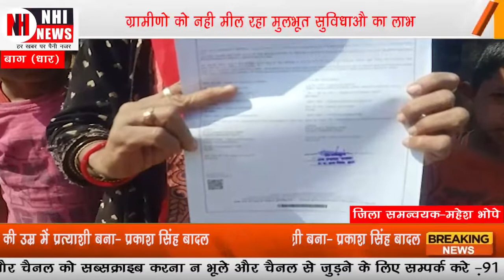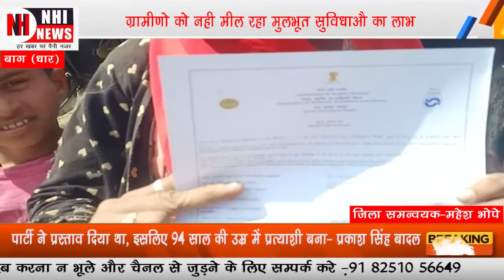धार जिले बाग जनपद पंचायत के ग्रामीणो को नही मील रहा मुलभूत सुविधाऔ का लाभ